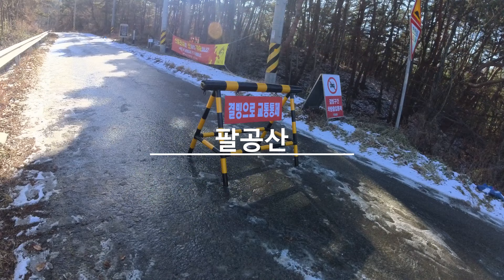[4K]등산을 하면 소모되는 칼로리는? 대한민국 100대 명산중 하나인 팔공산에 올랐습니다.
등산을 하면 칼로리가 얼마나 소모가 될까요?
대한민국 100대 명산 두번째 목적지는
대구의 진산, 팔공산 입니다.